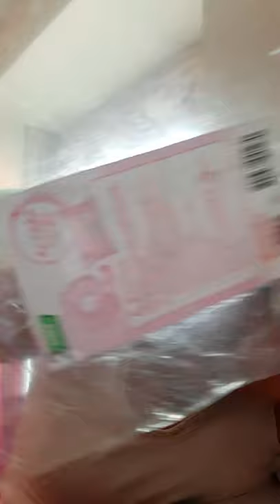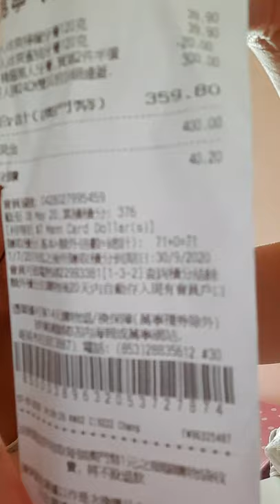my collecting souvenirs in my holiday working days happy..happy..life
relaxing during  lunchtime

Feeding (Coi)Gold Fish to feel Relaxing and Calming  to get fresh Mind